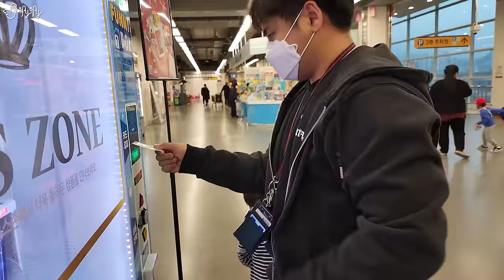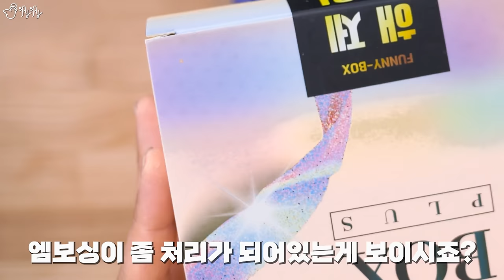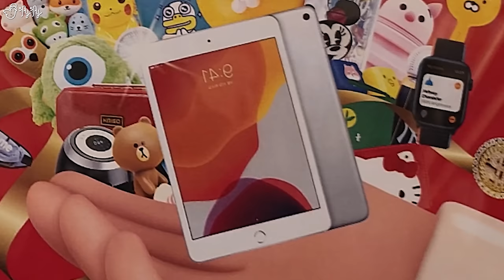하나에 만원짜리 랜덤박스에는 아이패드가 들어있을까?! 자판기 털어왔습니다.